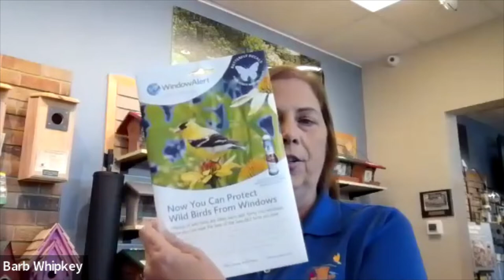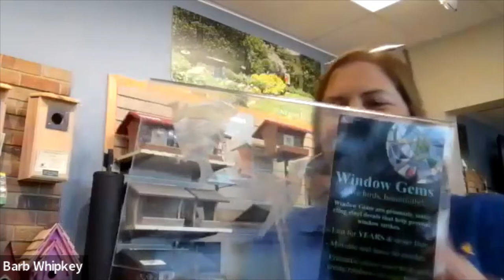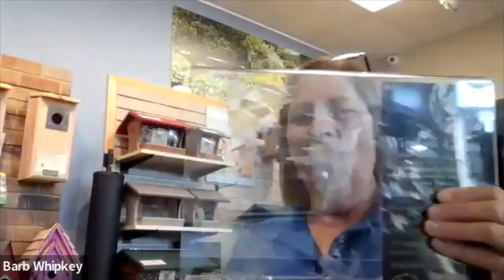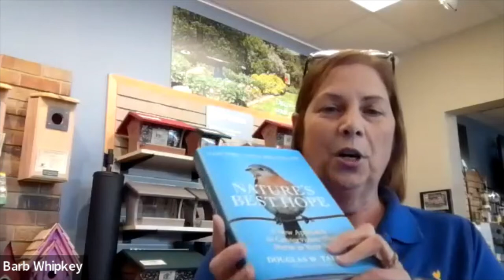Save the Songbirds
Join Barb Whipkey, owner of Wild Birds Unlimited in Lexington Park and LaPlata, as she shares the stark statistics on the cumulative decline of our bird populations and what we can do to help.

A study published in the October 4, 2019 issue of Science, titled Decline of the North American Avifauna, found that the population of breeding birds in the U.S. and Canada has dropped by nearly 30% (roughly 3 billion birds) since 1970. While this is very glum news, there are a lot of things we can do to address the threat to our songbirds. Barb will explore ways that we can work together to help make a difference.